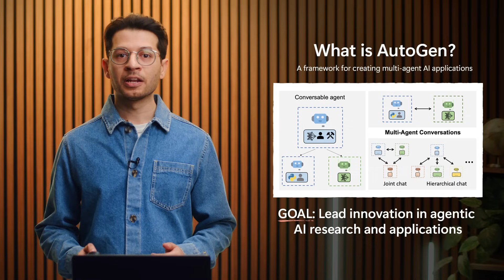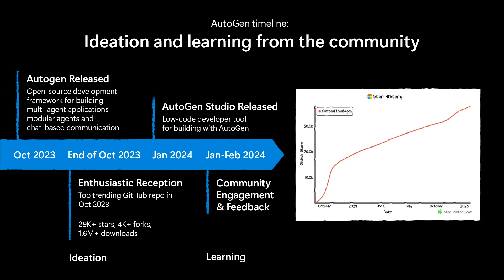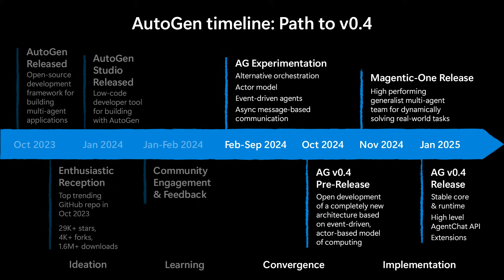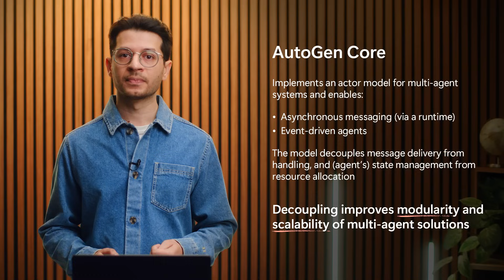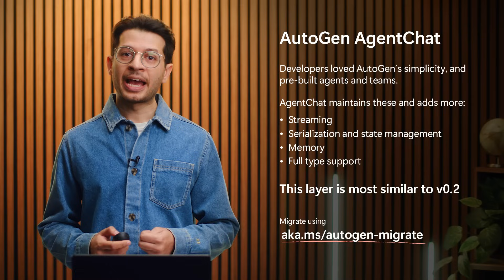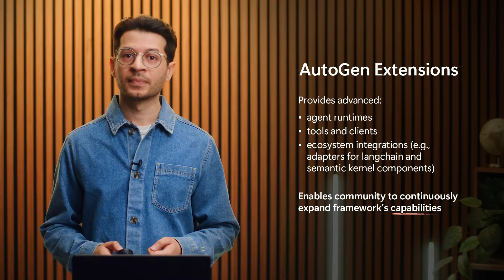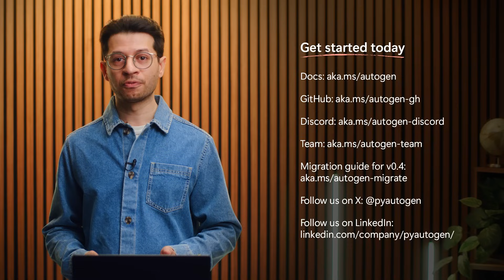AutoGen v0.4: Reimagining the foundation of agentic AI for scale and more | Microsoft Research Forum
Gagan Bansal, Senior Researcher, Microsoft Research AI Frontiers introduces a transformative update to the AutoGen framework that builds on user feedback and redefines modularity, stability, and flexibility to empower the next generation of agentic AI research and applications.

AutoGen v0.4: Reimagining the foundation of agentic AI for scale, extensibility, and robustness

This session aired on February 25, 2025, at Microsoft Research Forum, Episode 5.